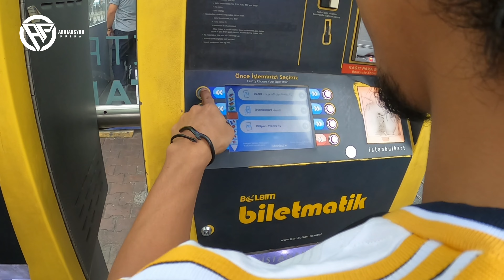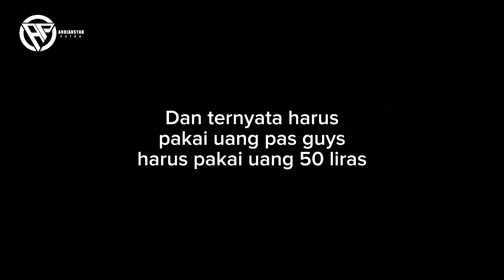hagia sophia Istanbul ❗️❗️virtual tour di dalam masjid ayasofya / hagia sophia 2023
virtual tour perjalan kita dari kapal ke masjid hagia sophia, dan beda antrian dengan pengunjung, mau masuk ke masjid tidak usah ikut antrian.